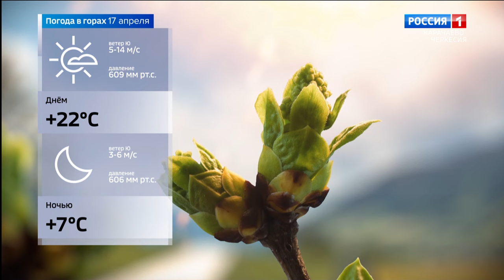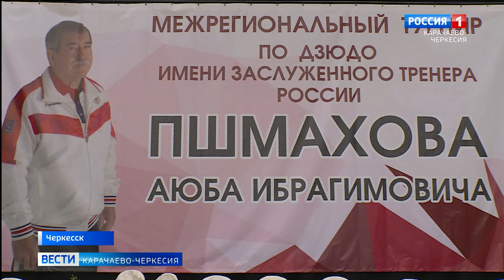Вести Карачаево-Черкесия 16.04.2024